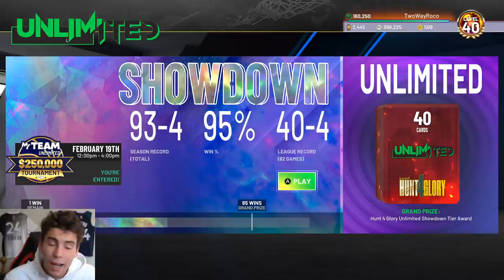ROAD TO THE $250K TOURNAMENT #129 - I'VE BEEN SLEEPING ON THIS GALAXY OPAL! ​NBA 2K22 MyTEAM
This is the 129th episode of my Road to the $250K tournament in NBA 2K22 MyTeam. After winning the $250K tournament in NBA 2K21 MyTeam, I want to repeat as the champion in NBA 2K22 MyTeam. In this video, we grind the showdown tier of Unlimited. We pick up galaxy opal Klay Thompson. NBA 2K22 MyTeam released new Level Up cards in NBA 2K22 MyTeam. These level up cards come with an evo to make them even better. These cards include galaxy opal Wilt Chamberlain, galaxy opal Paul George, galaxy opal Gilbert Arenas, pink diamond Thurl Bailey, pink diamond Ben Simmons, diamond Derek Anderson, diamond Kevin Porter Jr, amethyst Al Harringon, amethyst Quentin Richardson, ruby Chuck Nevitt and ruby JT Thor. A new Valentines Day locker code was released. This new locker code gives you a free pink diamond Josh Hart card. New Cheetah cards were released today in NBA 2K22 MyTeam. These cheetah cards include galaxy opal Monta Ellis, pink diamond Nick Van Exel, diamond John Wall, amethyst Willie Cauley Stein and ruby Lonnie Walker. I hope this helps your god squad, no money spent squad and budget squad.